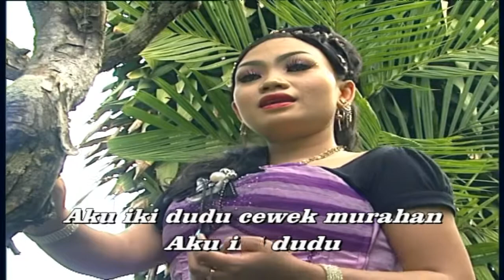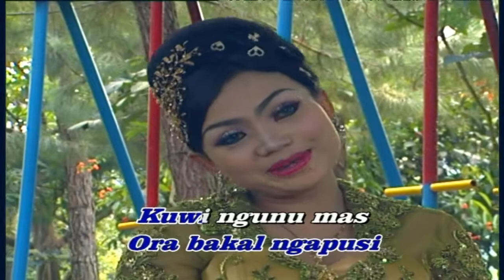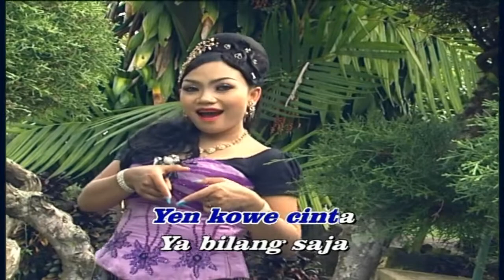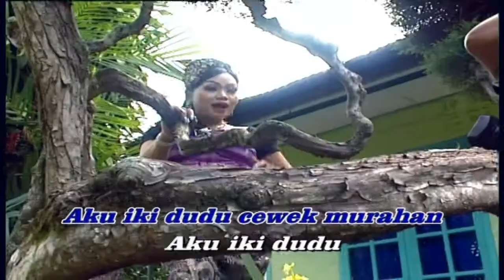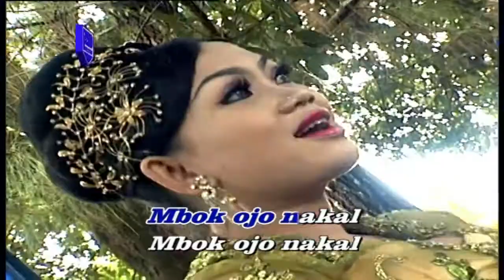Beta - Ojo Nakal (Official Musik Video)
Official Music Video from Kesenian Indonesia ‘Ojo Nakal'

Artis                 : Beta
Judul                : Ojo Nakal
Pencipta/Lirik : Wagiran Pratama